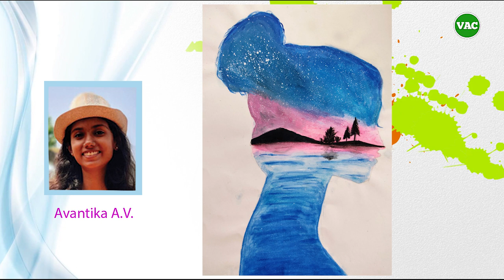Painting Exhibition part 1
This is a YouTube channel for Arts and crafts. You can get maximum information about arts and crafts.
We will introduce galleries, peoples, tutorials and art product information relating to arts and crafts.